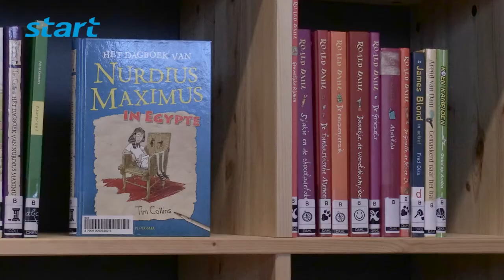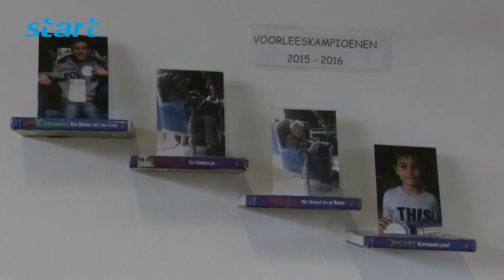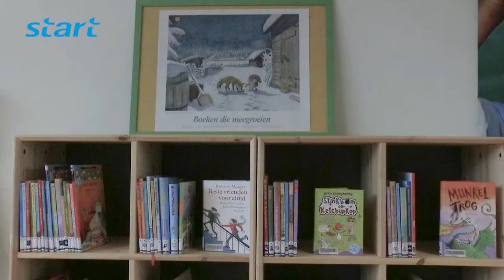Opening Superbieb Basisschool de Hoefer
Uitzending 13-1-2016